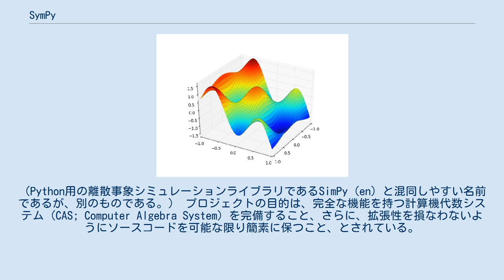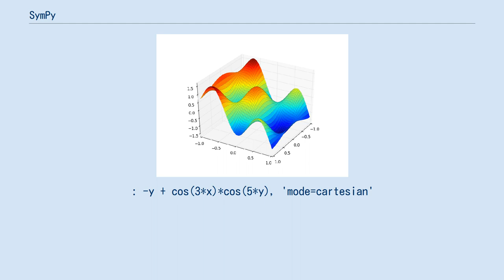SymPy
SymPy は、プログラミング言語Pythonで記号計算を行うための無料のライブラリである。
（Python用の離散事象シミュレーションライブラリであるSimPy (en) と混同しやすい名前であるが、別のものである。） プロジェクトの目的は、完全な機能を持つ計算機代数システム (CAS; Computer Algebra System) を完備すること、さらに、拡張性を損なわないようにソースコードを可能な限り簡素に保つこと、とされている。
SymPyはすべてPythonで書かれており、他の第三者製ライブラリは、オプションとしてのプロット機能以外には、何も必要としない。
 また、SymPyのほかにPythonにはNumPyという記号演算を行うライブラリがある。
 SymPyは、BSDライセンスを採用しているフリーソフトウェアである。
Ondřej ČertíkとAaron Meurerを中心に開発が進められている。
 最新のソースコードは 13000 行ほど（コメントと docstring (en) を含めて）であり、以下の機能を実装している。
 Pygletモジュールが必要。
 微分: 」」」 from sympy import *
」」」 x,y = symbols('x y')
」」」 f = x**2 / y + 2 * x - ln(y)
」」」 diff(f,x)
2 + 2*x/y
」」」 diff(f,y)
-1/y - x**2*y**(-2)
」」」 diff(diff(f,x),y)
-2*x*y**(-2)
 プロット: 」」」 from sympy import *
」」」 Plot(cos(x*3)*cos(y*5)-y)
: -y + cos(3*x)*cos(5*y), 'mode=cartesian'